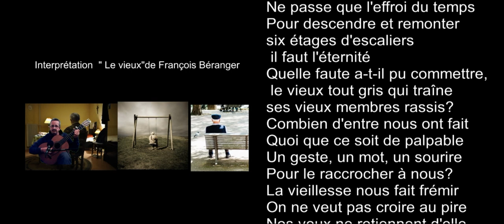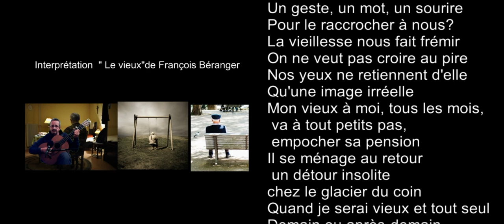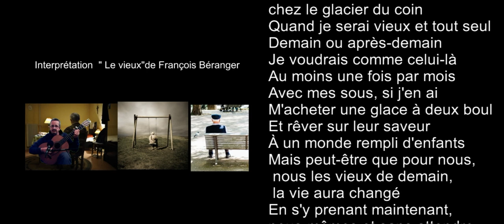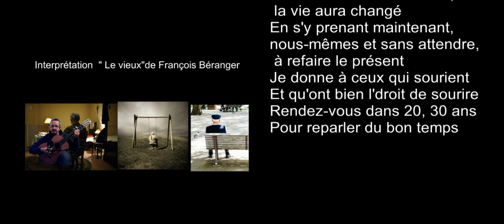"le vieux" de François Béranger. Reprise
Cover. reprise